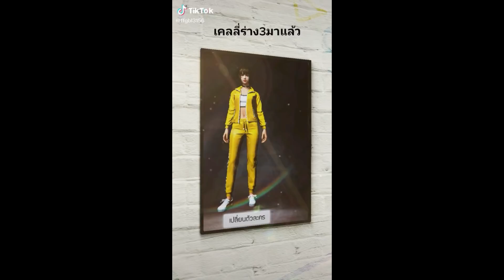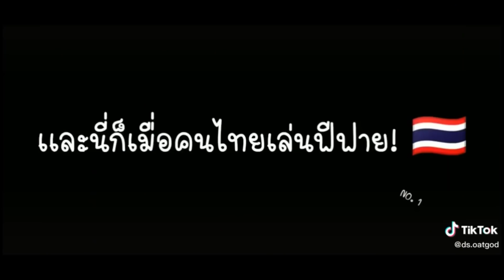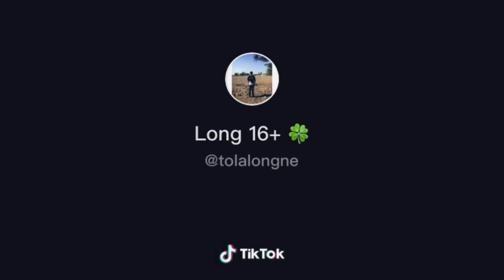รวมคลิป | Free Fire |สายฮ่าๆ [ในTikTok] ep48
รวมคลิปฟีฟายในติ๊กต๊อกขออนุญาติเจ้าของคลิปด้วย
สามารถไปติดตามพวกเขาได้ในติ๊กต๊อกตามเลขIDที่ขึ้นอยู่มุมจอเลย😀
    🙏เครดิตอินโทรเปิดและปิดคลิป🙏